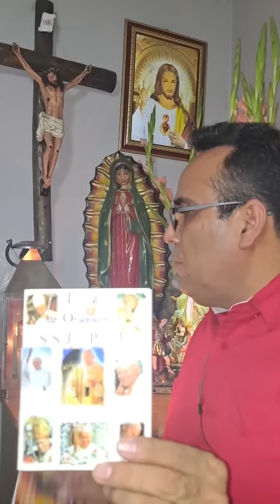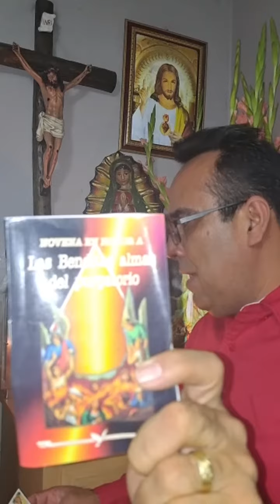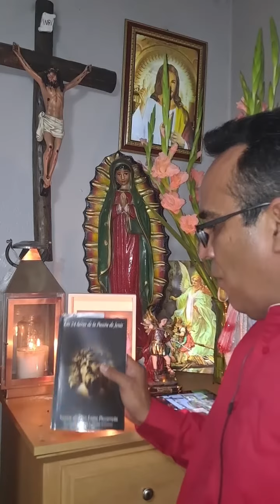Oraciones poderosas contra el maligno a San José y la sagrada familia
Los oraciones poderosas contra el maligno son una herramienta fundamental para mantener la paz interior y proteger nuestra vida.

En esta ocasión, quiero dedicar estas oraciones a San José, patrono de la familia, y a la sagrada familia, objeto de nuestra veneración.

Las oraciones son una herramienta eficaz contra el maligno, y constituyen una forma sensata de proteger nuestra vida. Gracias por haberme permitido usar esta herramienta para defenderme

Pon el nombre de tu ser querido por el que estas ofreciendo esta oracion.